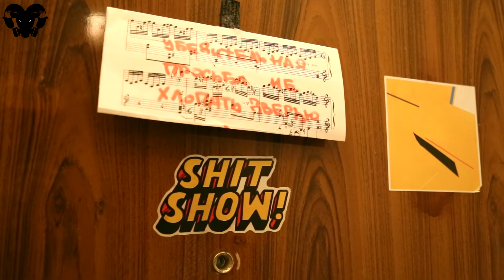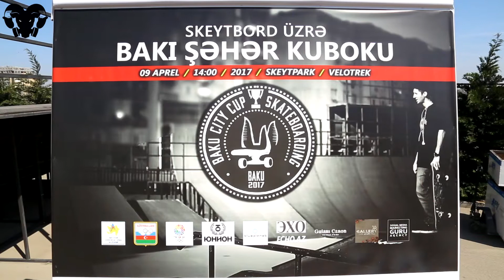UNION SKATEBOARDS / BAKU CITY CUP 2017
Видео, посвященное приезду команды UNION в Азербайджан и Открытому Кубку города Баку по скейтбордингу. Отдельное спасибо хостелу ZION и SKATER.AZ!